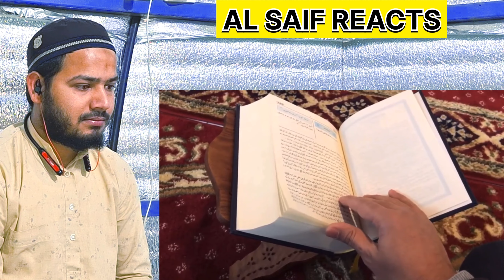Big Sign Imam Mahdi is coming | Saad Khan Official | AL SAIF REACTS